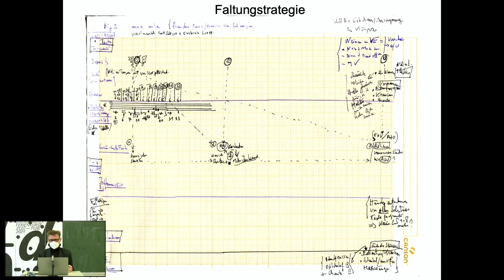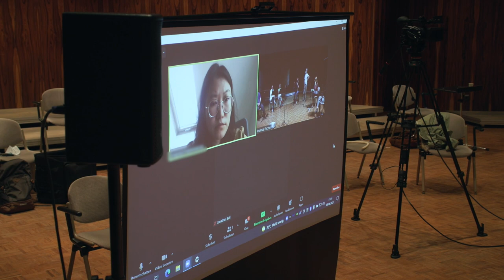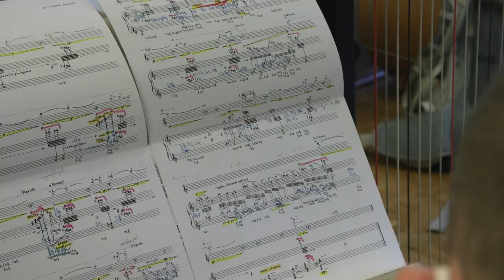Darmstädter Ferienkurse 2021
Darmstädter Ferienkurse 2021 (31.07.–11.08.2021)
Film by Katharina Herkommer & Jörg Lohner (nmzMedia)

The 50th Darmstadt Summer Course, originally planned for summer 2020, took place from 31 July to 11 August 2021 as a hybrid festival and hybrid summer academy (partly online, partly in presence). A particular focus of the course and concert program was on practices of creative collaboration and collective creativity.